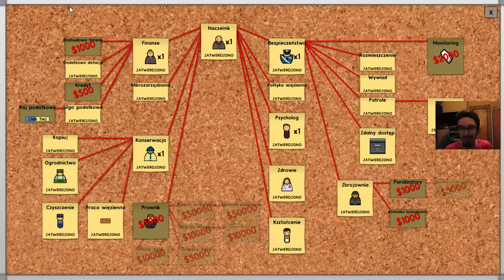Zagrajmy w "Prison Architect" #09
► PODOBAŁO SIĘ? DAJ KCIUKA I NAPISZ COŚ :)

Kolejny odcinek z San Wilquentin! Więzienie nabiera rozmiarów.

Dziękuję z góry za obejrzenie i zapraszam do oceniania!